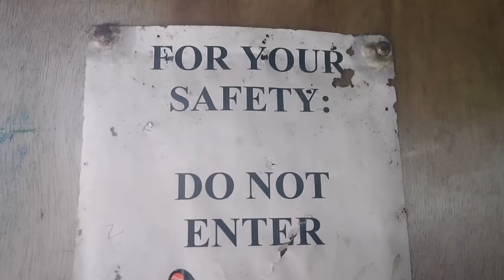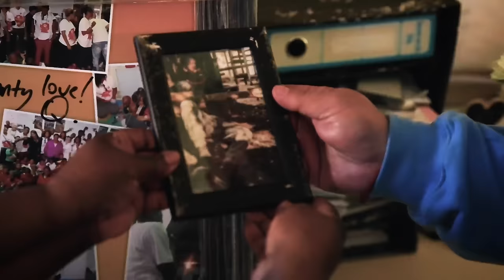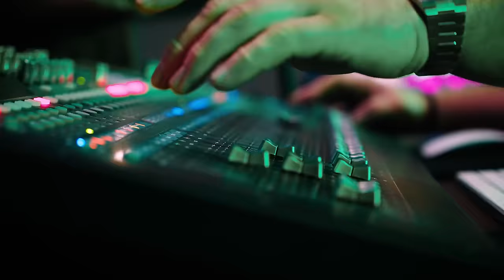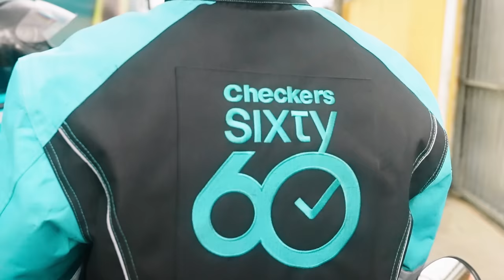We Adopted an Orphanage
And a massive thank you to Checkers Sixty60 and RCL Foods who have both stepped up for Mama Rosie and the kids by supplying enough food to feed them for at least a year.

But Mama Rosie and the kids need all the help they can get. Please show them the love and appreciation they deserve by donating whatever you can. You can click the Donate button, visit our ), or give directly to the home

You can also help support Baphumelele by purchasing the merch that the kids themselves designed. All profit from this merch is donated to the orphanage.

Many of you have commented on the music in the videos. Did you know that ​⁠​⁠@DanMace scores every note in every video with his amazing crew? Now you can enjoy this music on Spotify and, just like the channel, every penny we earn will be put back into the projects we do.

Filmed and Edited by: Dan Mace (​⁠​⁠@DanMace  )